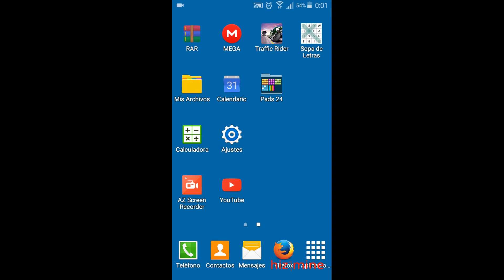Rraffic Rider - Moto NEW GSR 1300 mision 11